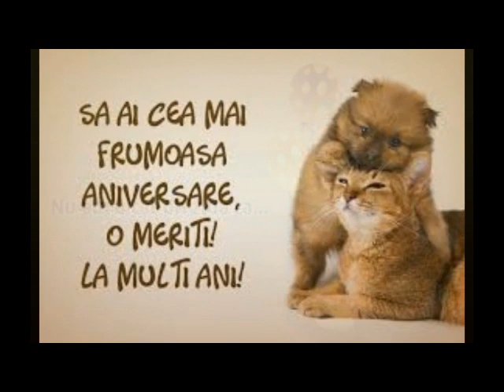MULTI ANI TRAIASCA & HAPPY BIRTHDAY instrumental!!!